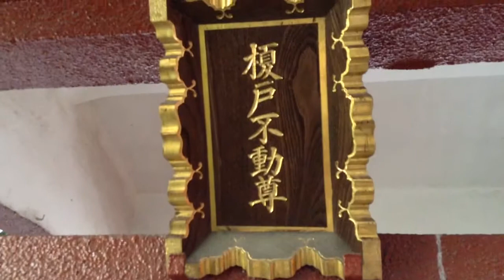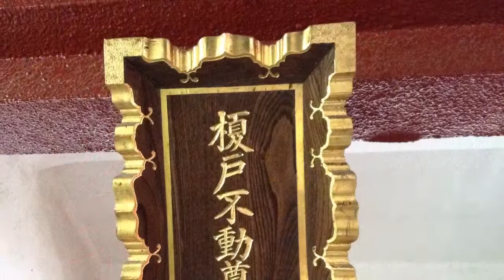榎戸稲荷神社---東京都墨田区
2014年6月27日撮影。

東京都墨田区業平5-4-2にある榎戸稲荷神社。慶長年間（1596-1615）に創建。境内には富士嶽神社、榎戸不動尊も祀る。